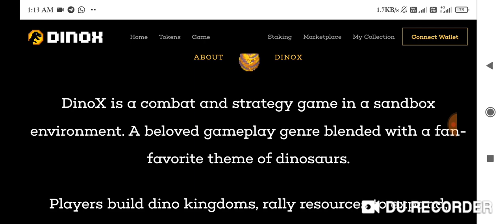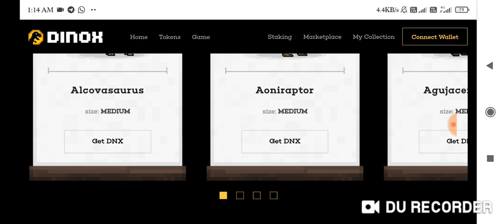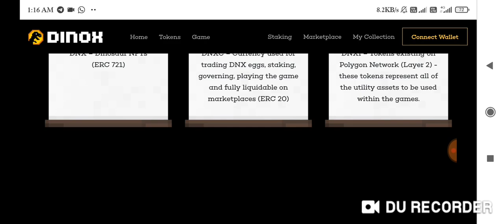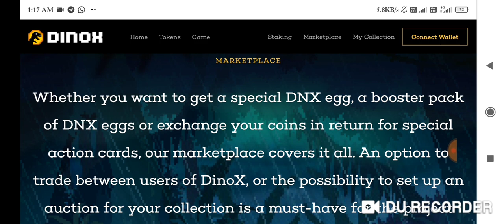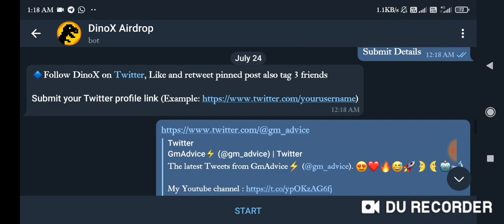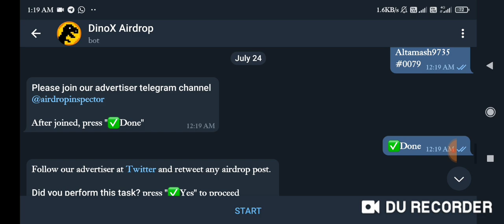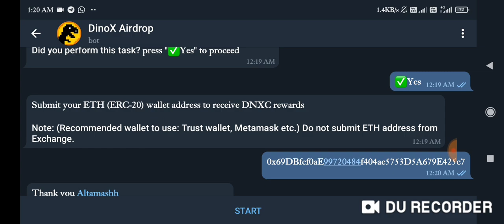DinoX - Upcoming Play to Earn Game | Join DinoX Airdrop & Get Free DNXC | GmAdvice